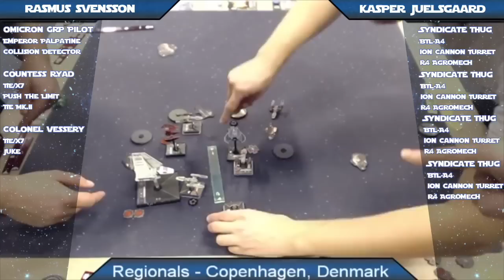X-Wing Battle Report 70 - Copenhagen Regionals, Semi-Final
A Semi-Final game from the Copenhagen Regionals